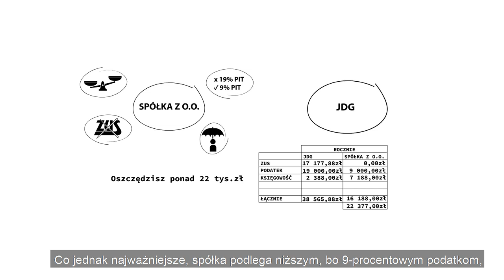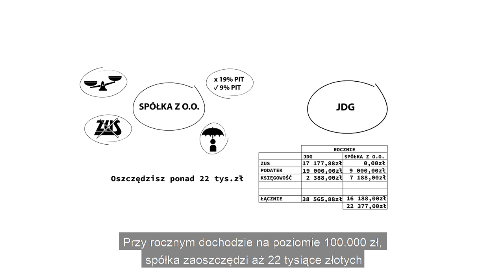Firma bez ZUS